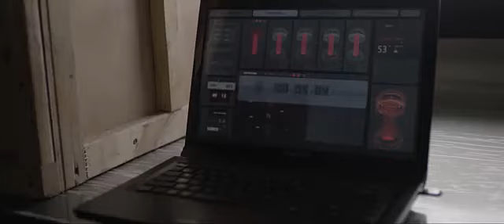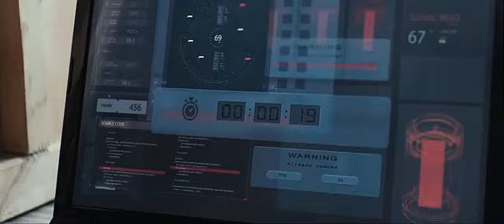War On The Train - Best Action Movie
War On The Train Best Action Movie 2019, Action Movie Chinese.

The Best Sequel Action Movie